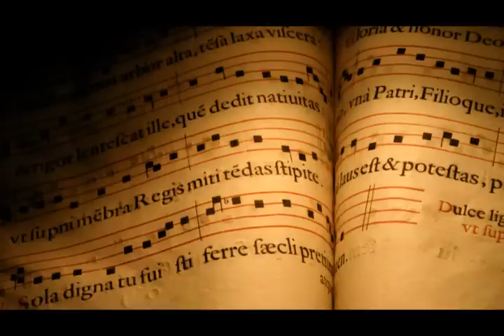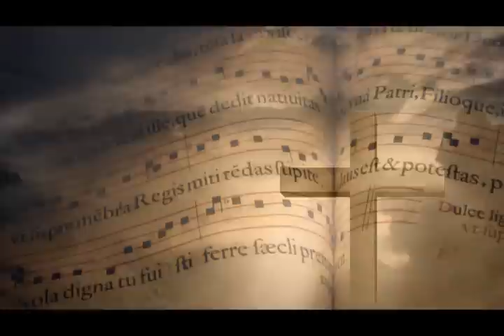Holy Week: Sacred Music for Meditation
Mediaval Gregorian Chant, ideal during Holy Week and Lent, to celebrate Easter, Sacred Music and Spiritual Songs in Medieval Monastery or Abbey with Monks